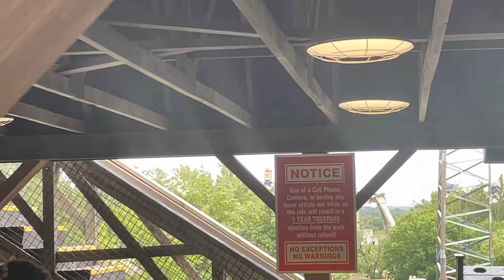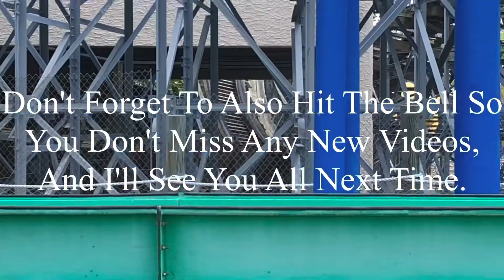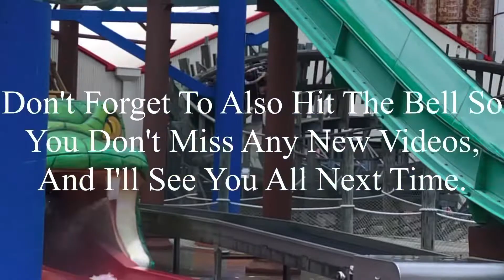Six Flags St. Louis 8-9-2022 Coaster Footage (No Copyright)